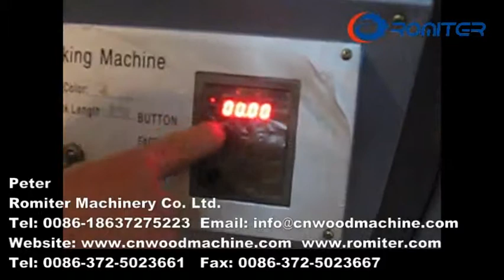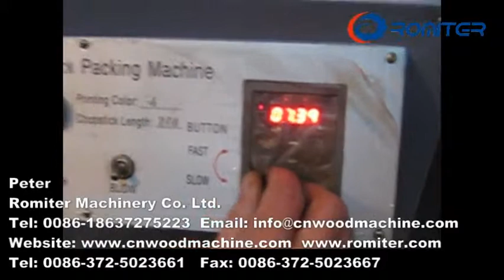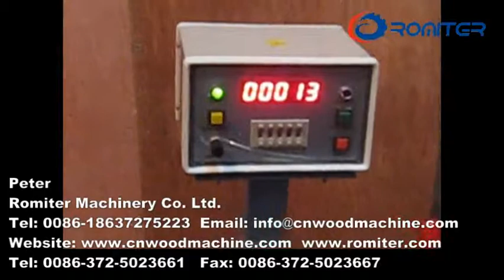Packing Machine avec fonction d'impression couleur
Baguettes Packing Machine avec fonction d'impression couleur

Peter
Romiter Machinery Co., Ltd.